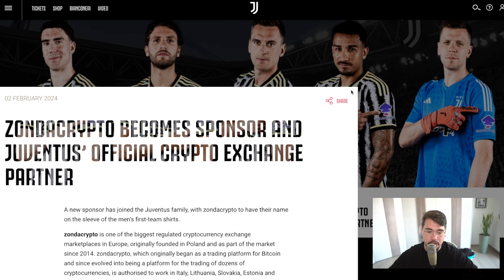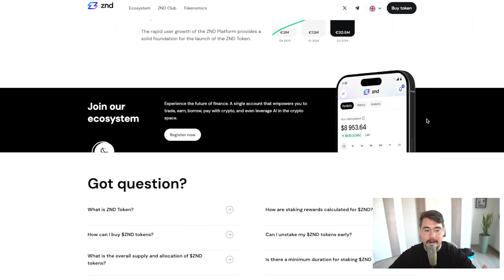TRASFORMO la mia CASA in un B&B - Episodio 1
⚡️Vuoi cambiare vita ? Da Operaio a Imprenditore è il corso che fa per te! Approfitta subito del coupon "50OFF" che ti da 50€ di sconto ESCLUSIVI e LIMITATO.